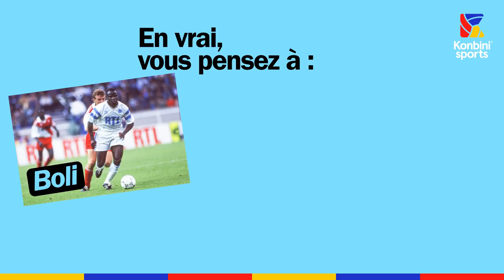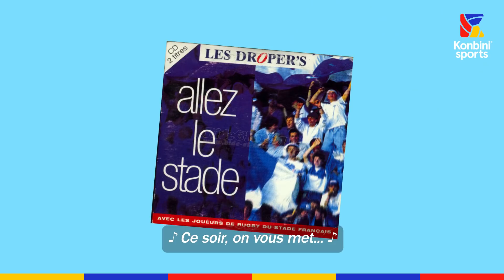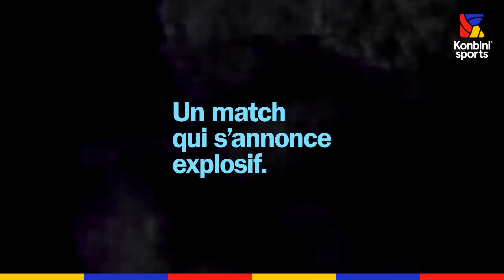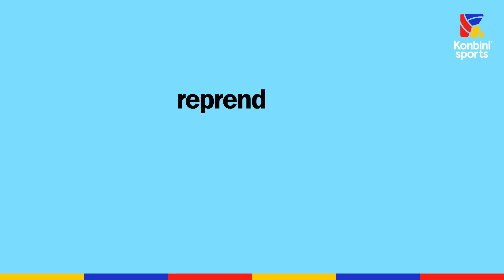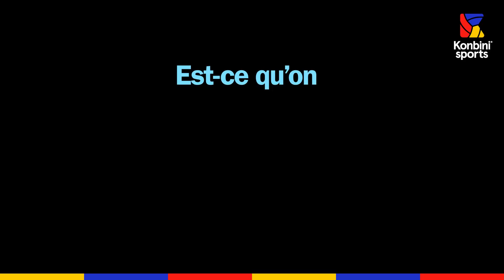Les origines du chant le plus connu de supporters de l’OM et du Stade Vélodrome | Konbini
De IAM à Soprano en passant par Annie Cordy, voici la vraie histoire derrière le chant de supporters le plus connu de l’OM et du Stade Vélodrome.